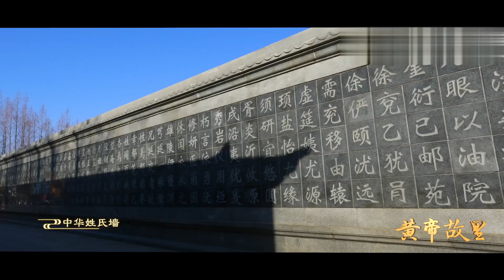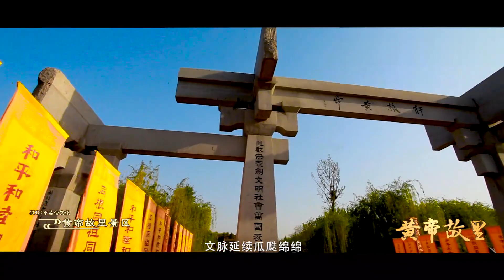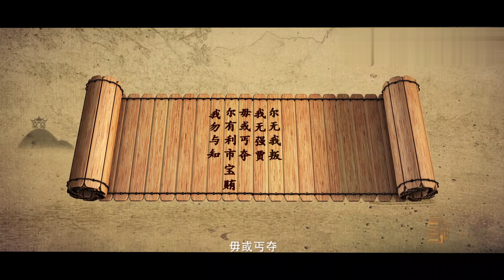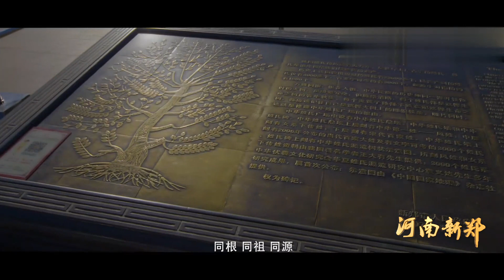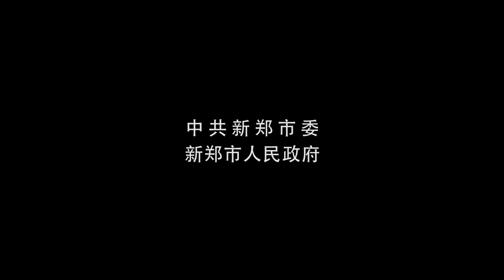Xinzheng, Zhengzhou, Henan, China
Xinzheng, a county-level city under the jurisdiction of Henan Province, is located in central Henan Province, on the western edge of the North China Plain and southeast of Zhengzhou City, between 34°16′-34°39′ N latitude and 113°30′-113°54′ E longitude, with a total municipal area of 873 square kilometers. Xinzheng has a warm temperate continental monsoon climate with four distinct seasons, rain and heat in the same period, with more northeast and northwest winds in spring and southeast winds in summer. As of December 2018, Xinzheng has nine towns, one township, and three streets under its jurisdiction, with the city government located at 186 People's Road West, Xinjian Road Street . According to the data of the seventh census, the resident population of Xinzheng was 1,172,237 as of 00:00 on November 1, 2020.
Xinzheng has a long history and is known as the "hometown of the Yellow Emperor"; in the middle and late Yangshao culture, Xinzheng was the state of Youxiong; in the middle of Longshan culture, Xinzheng was the state of Zhurong; in the Xia and Shang dynasties, Xinzheng was the capital of Xia and the capital of Shang; in the Western Zhou dynasty, Xinzheng was the state of Kuai; in the Spring and Autumn period, Xinzheng was the state of Zheng; in the Warring States period, Korea moved its capital to Xinzheng and changed Zheng County to Xinzheng County, and since then, the establishment has been using In May 1994, the State Council approved the abolition of Xinzheng County and the establishment of the county-level Xinzheng City. In May 1994, the State Council approved the abolition of Xinzheng County and the establishment of Xinzheng City at the county level [6]. The Beijing-Guangzhou Railway, Beijing-Guangzhou High-speed Railway, Beijing-Hong Kong-Macao Expressway, National Highway 107 and other major transportation routes run through the territory, and key projects such as the South-North Water Transfer and West-East Gas Transmission run through the territory. Xinzheng has historical and cultural attractions such as the Yellow Emperor's Hometown Scenic Area, Pei Li Gang Ruins, Zheng Wang Mausoleum Museum, Xinzheng Museum and Zheng Han Forbidden City, as well as natural tourist attractions such as the Ancestor Mountain Scenic Area, the Yellow Emperor's Ancient Jujube Garden and Shuanghe Lake Central Park.